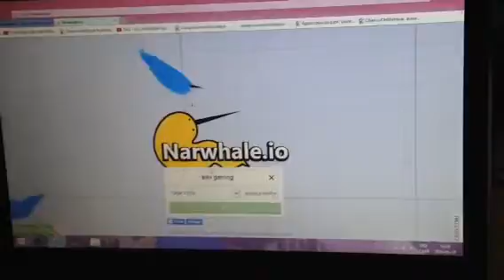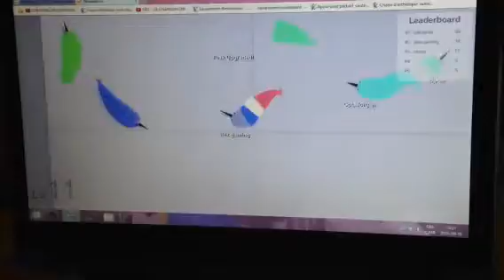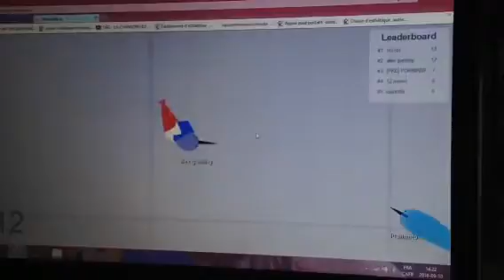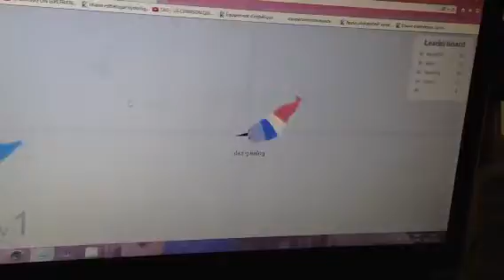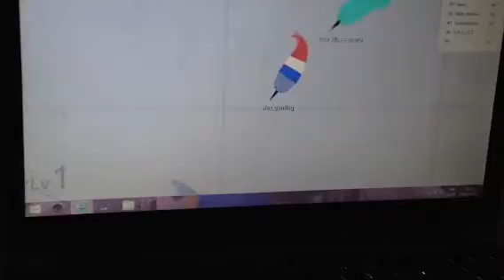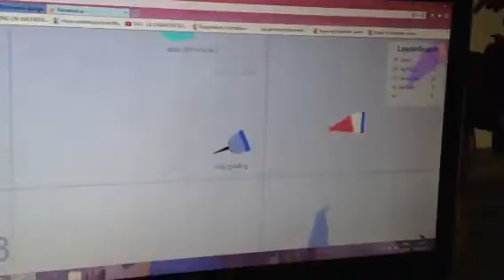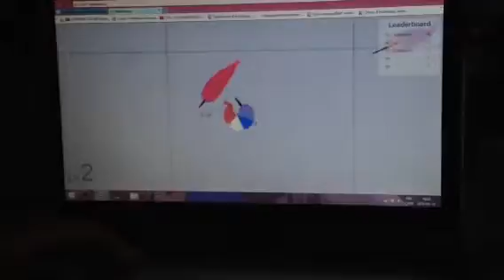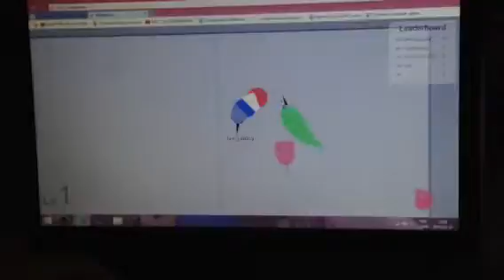Comment devenir 1er et se faire déglinguer